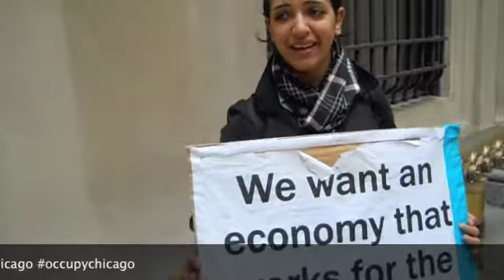Jeanine Jibawi speaks to Zé Garcia, First Voice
Day 4 of OccupyChicago